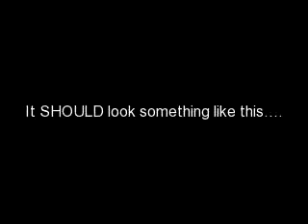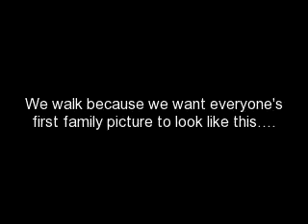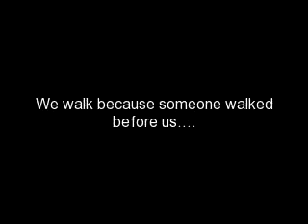Team Alexis March for Babies 2010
Why we walk...Team Alexis March for Babies 2010